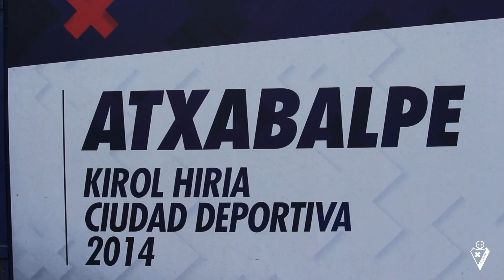Siguiendo a Anaitz Arbilla | Lan saioa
// Another football is possible //

SD Eibar
1940